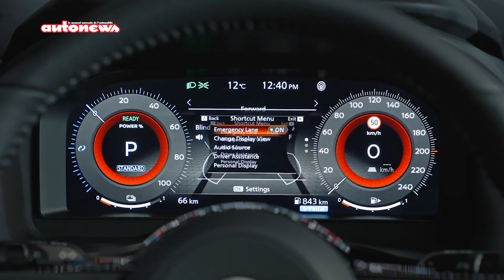Nissan Qashqai e-Power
Mettant l’accent sur la sobriété et les performances, la technologie e-Power arrive au Maroc avec le lancement du nouveau Nissan Qashqai e-Power. Il s’agit d’un mode de propulsion fluide et silencieux, comme celui d’un véhicule électrique. Mais qui ne nécessite aucune recharge.
Plus concrètement, le moteur thermique génère une quantité d’énergie stockée provisoirement dans une batterie. Celle-ci alimente, à son tour, le moteur électrique qui se charge, en permanence, de propulser le véhicule.